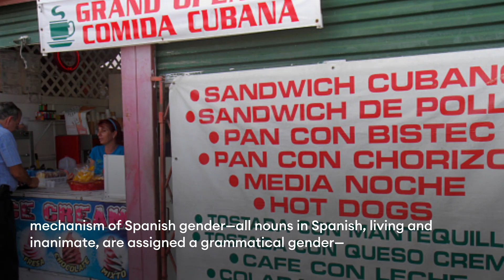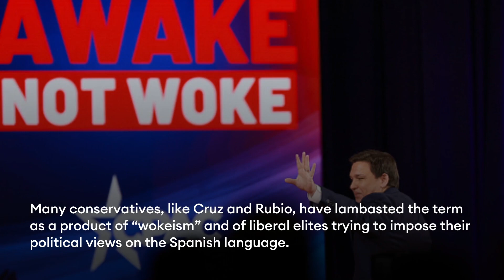Ted Cruz And Marco Rubio Want To Ban Federal Agencies From Saying ‘Latinx’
Sens. Ted Cruz (R-Texas) and Marco Rubio (R-Fla.) announced Thursday they’re introducing legislation that would prohibit federal agencies from using the term “Latinx,” the latest in a series of fights over a term meant to promote gender inclusivity.